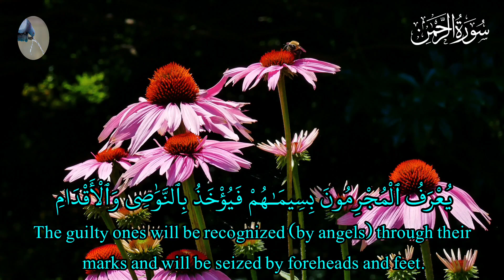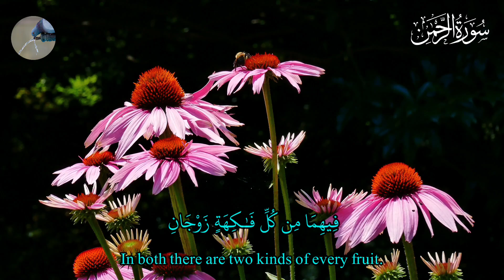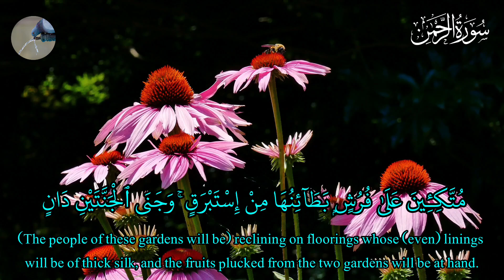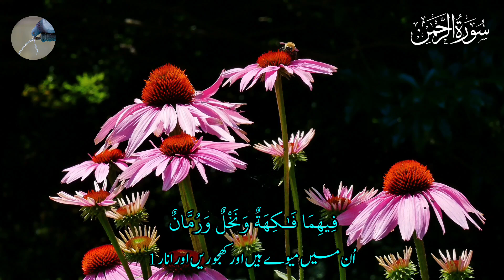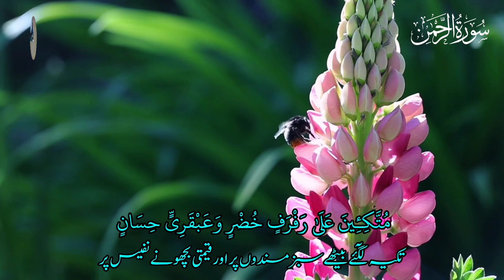Surah Ar-Rahman -سورہ الرحمن | Relaxing Astonishing Heart Touching Voice | apna hafiz gi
Surah Ar-Rahman
surah rahman
surat rahman
surah rehman
surah rahman the beneficent
quran
ar rahman
surah
rahman

سورة الرحمن
# قرآن
# تلاوت
# سوره رحمان
سورہ رحمن